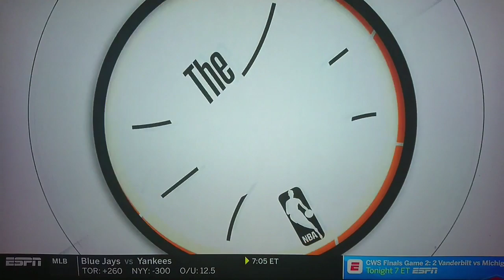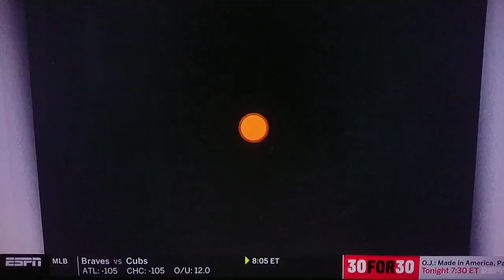Giannis Antetokounmpo IS THE HERO That The NBA NEEDS?!